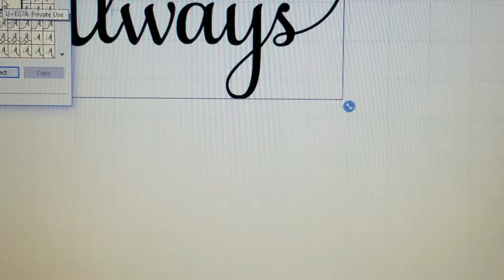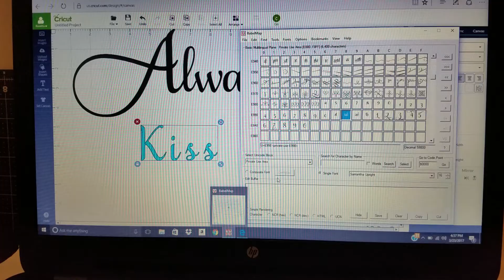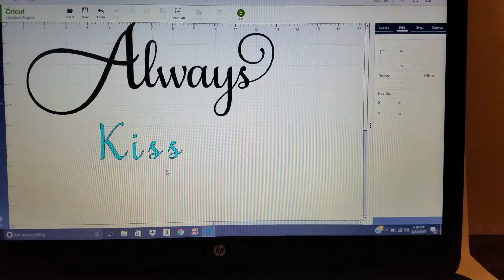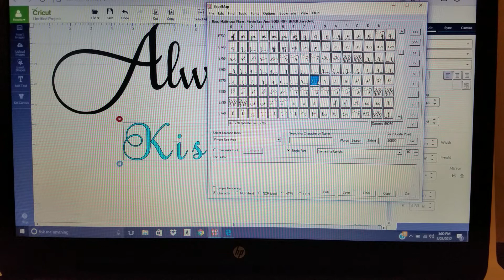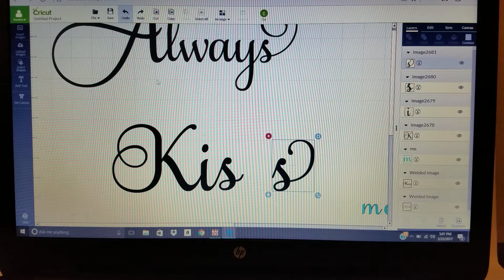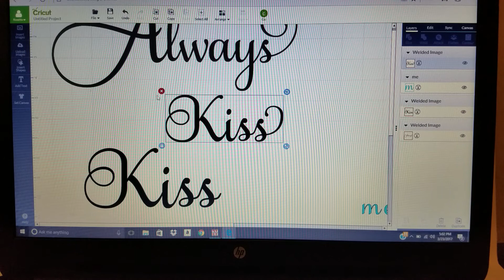Samantha font and Babel Map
A quick video on how to use Samantha font and babel map (or character map).